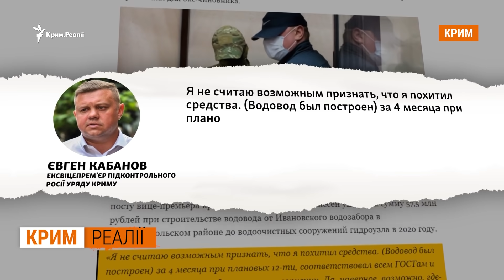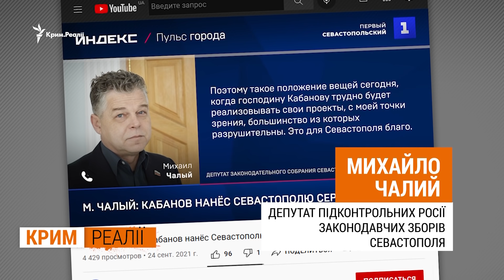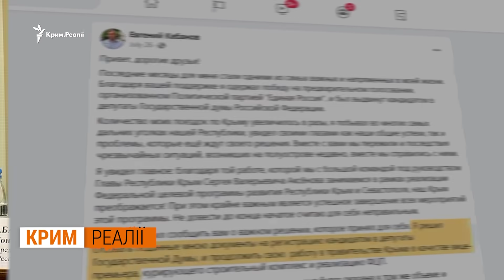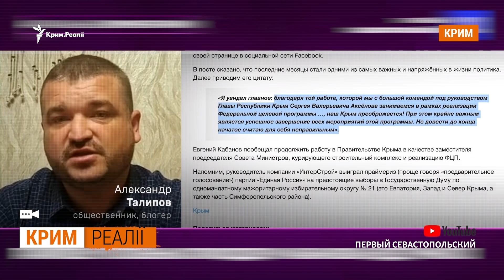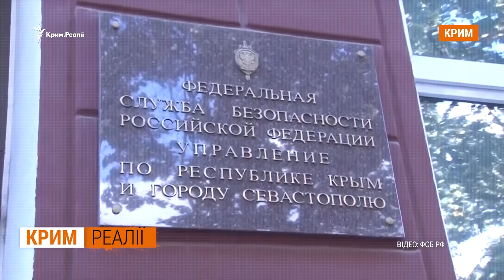За що затримали топ-чиновників Криму? | Крим.Реалії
За що затримали російських топ-чиновників? У підконтрольному Росії уряді півострова – мінус 4 топ-чиновника. Двоє – звільнені та під слідством, двох відправлено у відставку. За 7 років окупації арештували вже 3 місцевих урядовців, які відповідали за російську Федеральну цільову програму. Ця програма – головне джерело надходження на півострів грошей з бюджету Росії. Звинувачення в шахрайстві висунуті проти Євгена Кабанова, він побував у СІЗО, зараз – під домашнім арештом. Раніше з цього ж крісла в СІЗО доправили екс регіонала Віталія Нахлупіна та росіянина Олега Казуріна. Посаду віце прем'єра тут вже охрестили  «розстрільною».  Чому гучні затримання відбулися одразу після виборів до Держдуми Росії? І що далі чекає на російських керівників Криму?